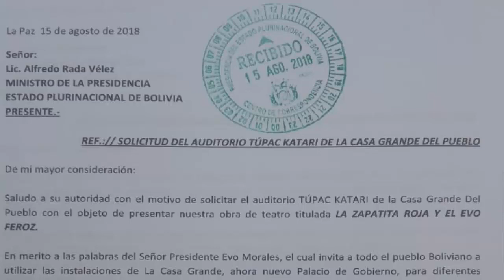La medalla, la banda y el gringo